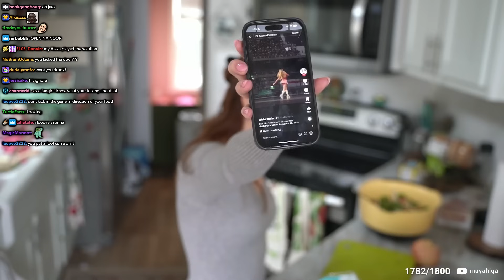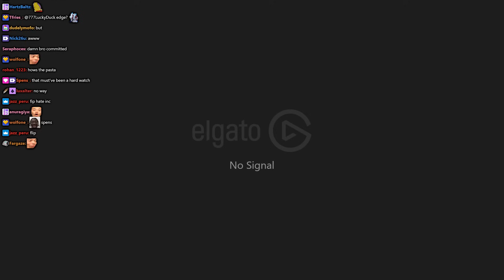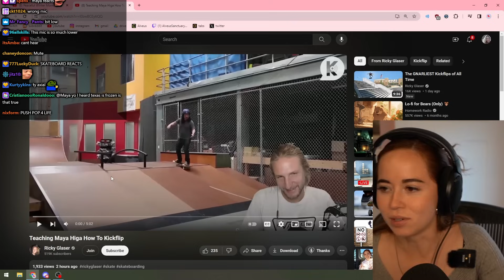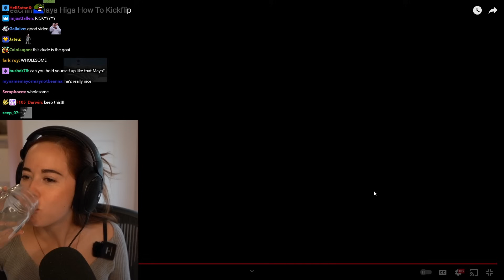❄️Crying❄️ - 1/15/24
VOD from January 15th 2024

Meal prep monday! Maya Higa once again mealpreps on stream in her tiny house! Today the pipes are frozen so no water, hence the ❄️crying❄️ title, but we still persevere and make more vegan meal prep